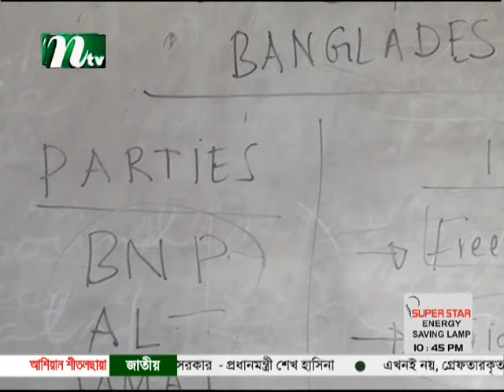Weekly News Highlights with Hasina Momtaz 270413